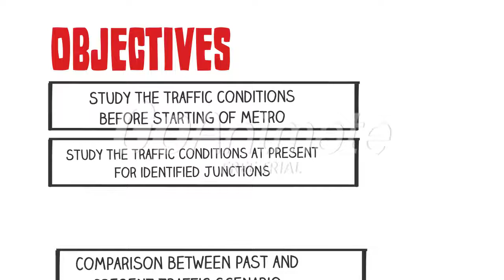Hyderabad Metro rail Mini project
To respond to the rising public transport needs and mitigate escalating vehicular traffic in the twin-cities of Hyderabad and Secunderabad, the erstwhile Andhra Pradesh Government and the South Central Railway zone jointly launched the Multi Modal Transport System (MMTS) in August 2003.[5] This Rs. 167 crores worth transport system, 50 percent[5] of which was financed by the State Government and the remaining by the Central Government, used the already existing rail lines of the Indian Railways[6] in and around Hyderabad making it a highly cost effective one. However, within months of starting of its operation, it became apparent that it has been met with poor response.[7] The reasons for this dismal response include poor punctuality of trains, lack of dedicated tracks for MMTS services, and absence of feeder bus services limiting the network’s reach.[8]